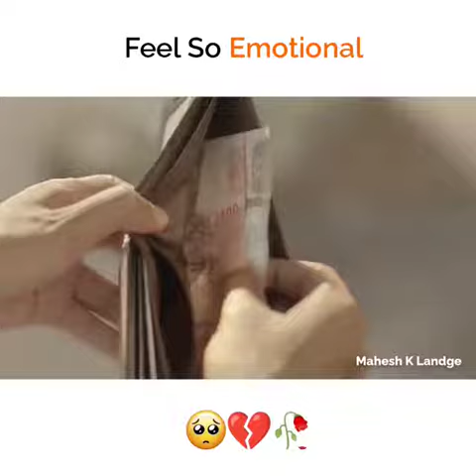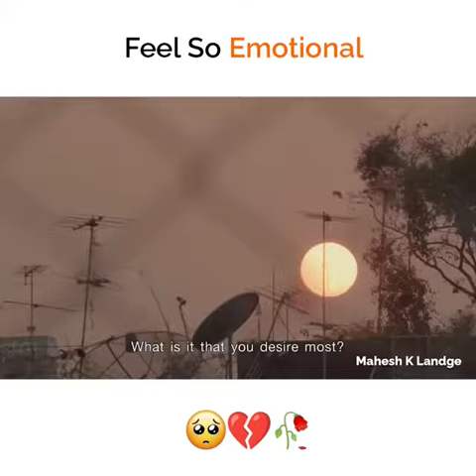Feel So Emotional 😥